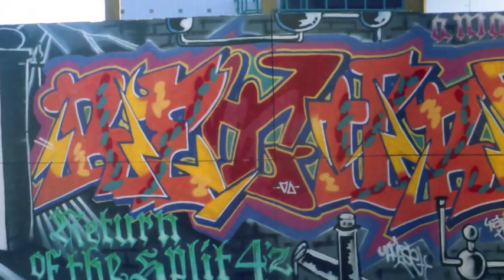Holland - The Haque - Zedz - Jim - Dephazer - Amaze - 1996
Land : Holland
Location : The Haque
Writers : Zedz - Jim - Dephazer - Amaze

Download this picture in the best possible quality from the Free Global Graffiti Burner App (For now iOs only)

Spray on